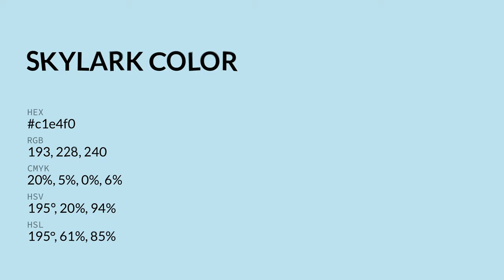Skylark color c1e4f0 hex color - Blue color - Warm color c1e4f0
What color is Skylark ? c1e4f0 hex color - Blue color - Warm color c1e4f0

Hex c1e4f0 Color Code is also known as Skylark color.

Hex c1e4f0 Color code in RGB color code model is created after adding 75.69% red color, 89.41% green color and 94.12% blue color.
Hex c1e4f0 Color code in CMYK color (process color) code model is generated after subtraction of 19% cyan, 4% magenta, 0% yellow and 5% black.